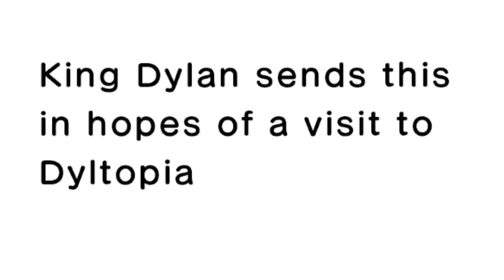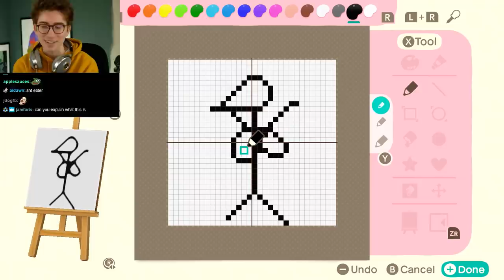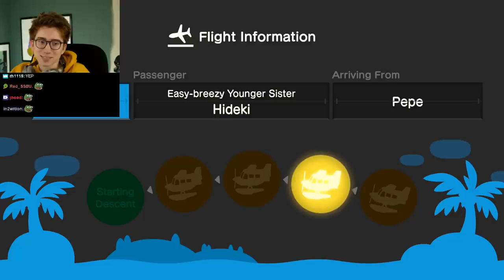How I got fired from Toys R' Us (and brought it down from the inside) | ClintStevens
Game: Animal Crossing

VOD (deleted after 2 months)